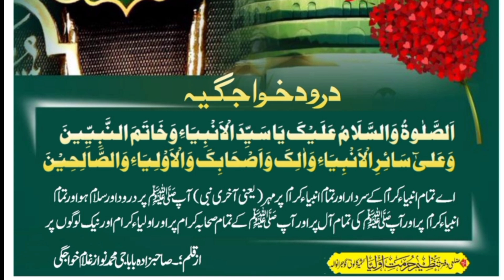# Darood Sharif the golden words Maqbool Dua